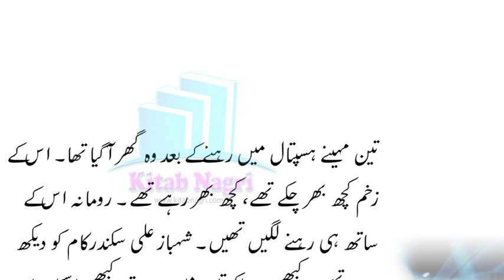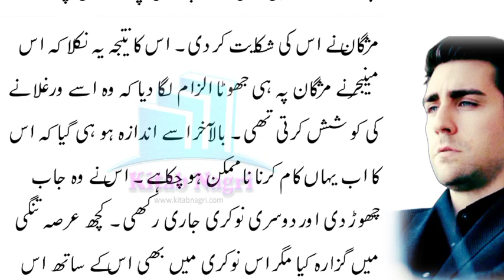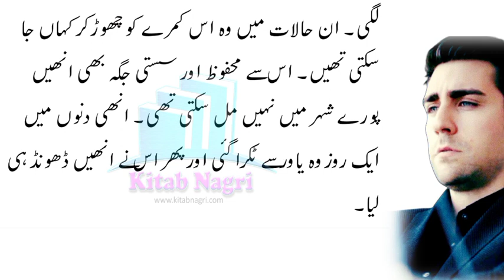After 1 year Yawar Ali Sikandar miss her badly (Most romantic novel) episode 15 - Kitab Nagri